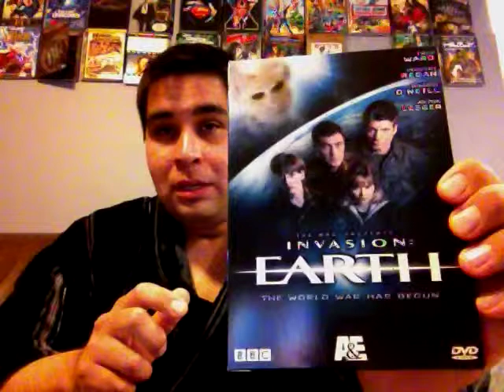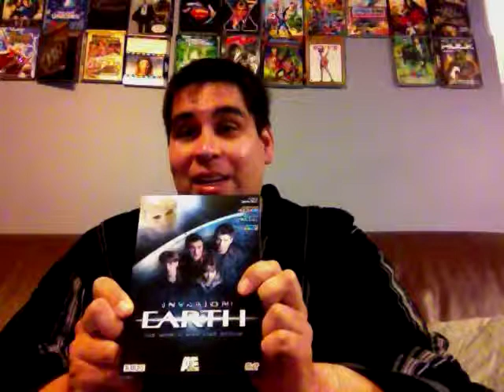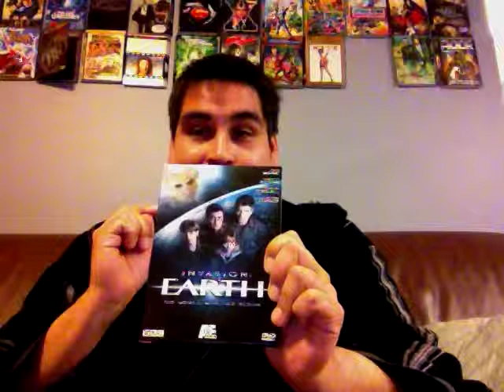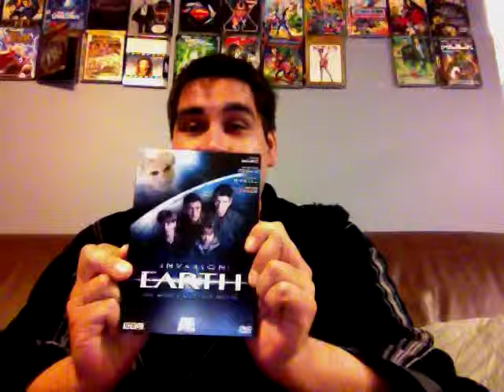Bathrobe Review: Invasion:Earth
Bathrobe Review of BBC's Invasion Earth.
1998 Mini-series. 6 part hour long.
First review.